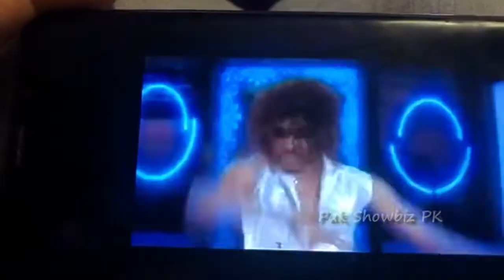Hira Mani Live with his husband | Pak Showbiz PK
Hira Mani Live with his husband | Hira Mani - Mani

In This Video, You will see Hira Mani Live with his husband. Hope You will Enjoying.